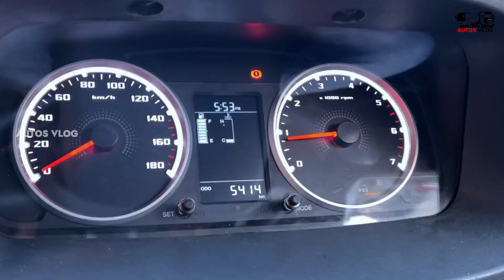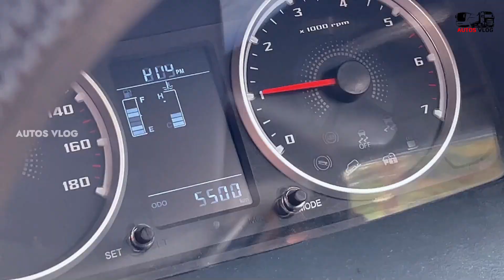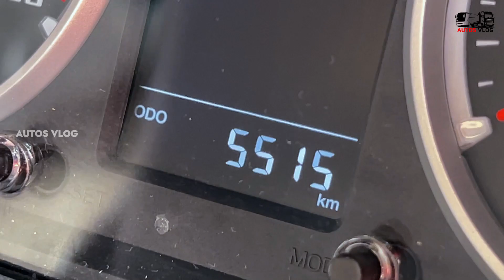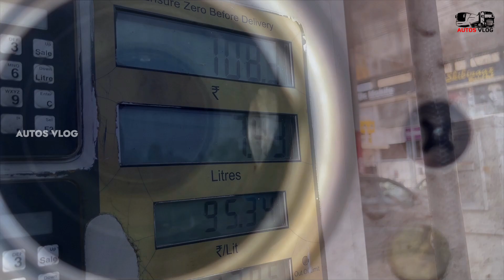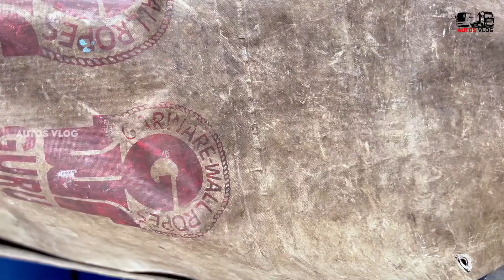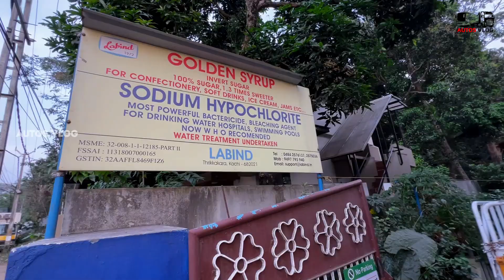chemical ലോഡ് കയറ്റി കൊല്ലം മിൽമയിലേക്കു Tata yodha Load &Mileage Review- AutosVlog